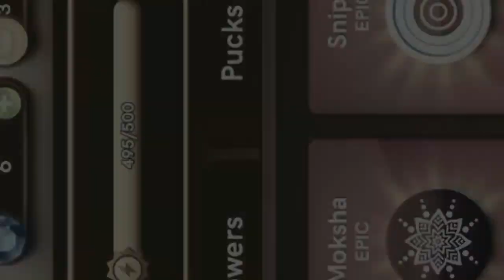Unlocking Whirlpool Power in Carrom Pool ❤️ Toofan Striker Gameplay ❤️ Carrom Pool Kamalesh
I upgraded some strickers to get the 2nd last power whirlpool and i played some games with that power..❤️